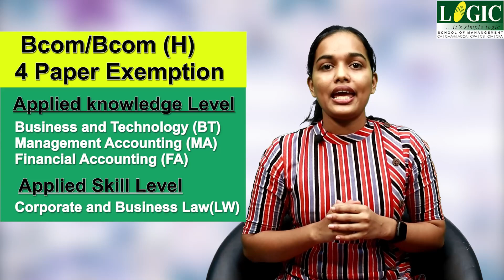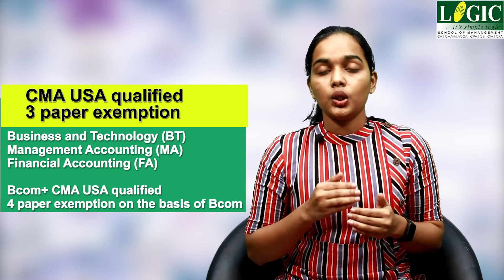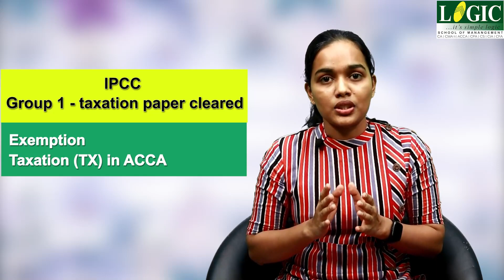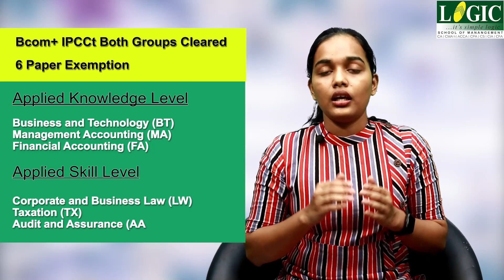Exemptions in ACCA | All you need to know about ACCA Exemption by Aneetta Francis